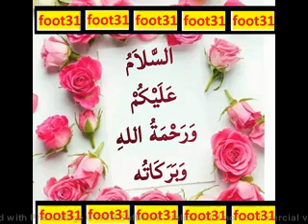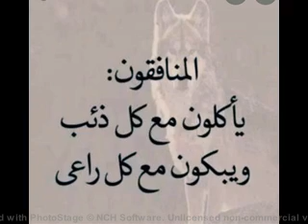النفاق الكروي في الجزائر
يطالبون بعودة روراوة وهم من طالبوا برحيله